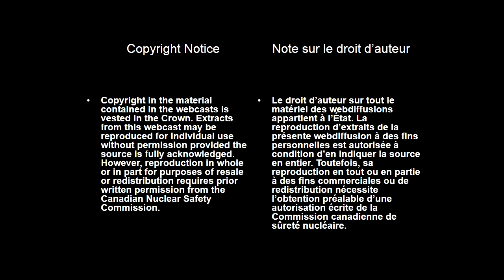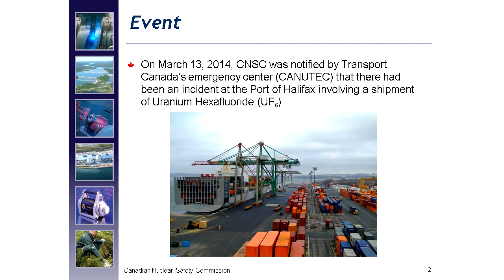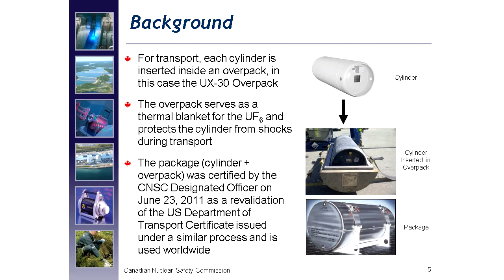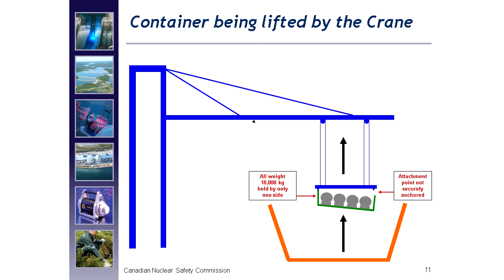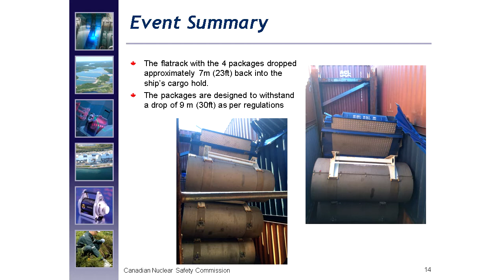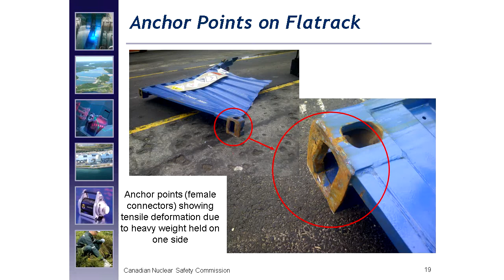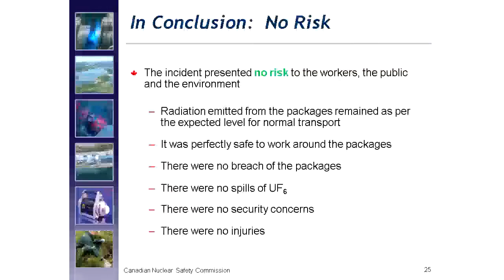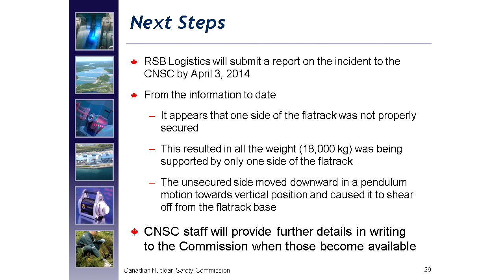(2014/03/27) - Presentation - Incident involving four UF6 cylinders, Port of Halifax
Oral presentation by staff - On March 27, 2014, the Commission heard from CNSC staff on an incident involving four UF6 cylinders at the Port of Halifax, which occurred on March 13.